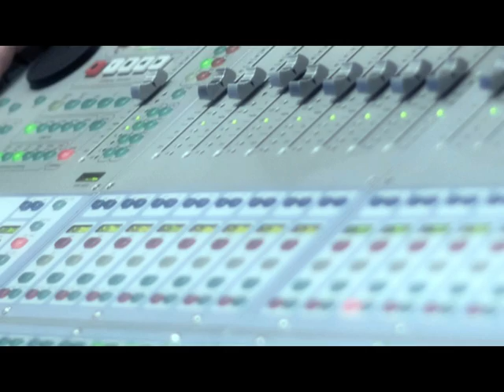EPK CALAMARO. On the Rock 2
Ya puedes conseguir el nuevo álbum de Andrés Calamaro "Bohemio"